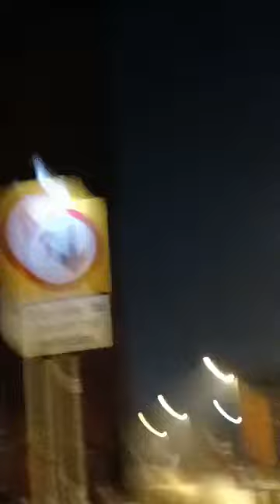Wetin de happen for LEEDS ?